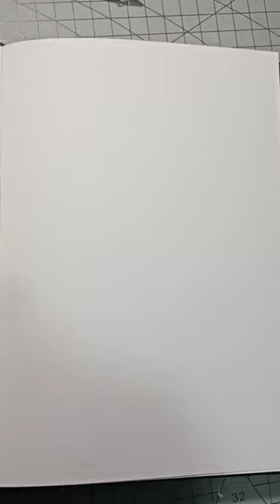Sketsa Sedikit Menengadah (panjang)